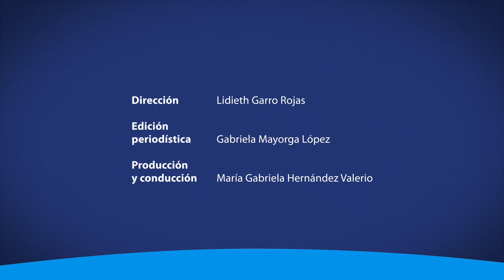Secador de Cacao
En la siguiente nota le contamos cómo a través de un proyecto de acción social se creó un prototipo de secador de cacao, para que comunidades en zonas húmedas puedan agilizar sus procesos de producción.